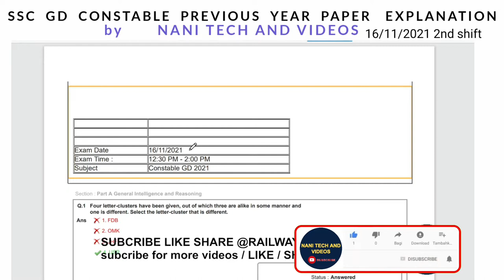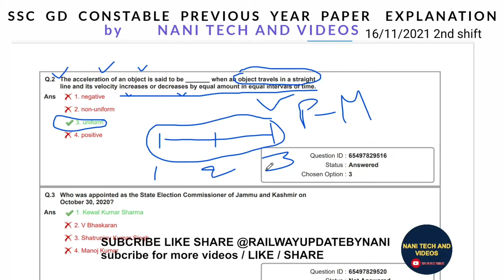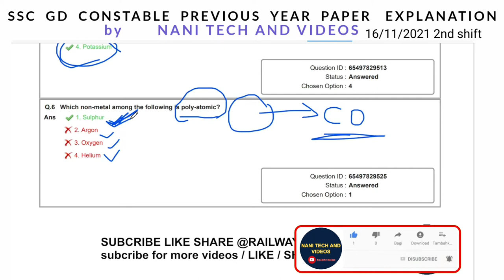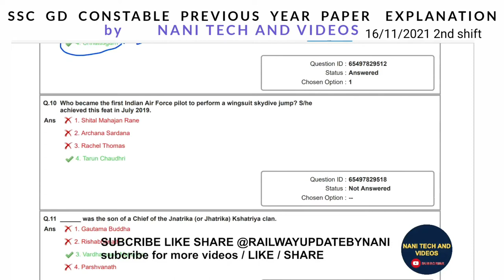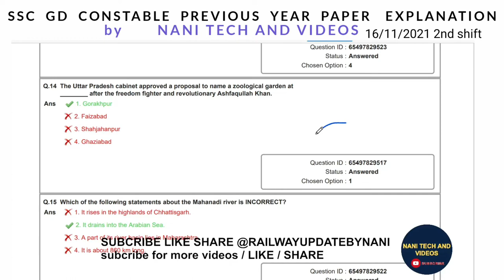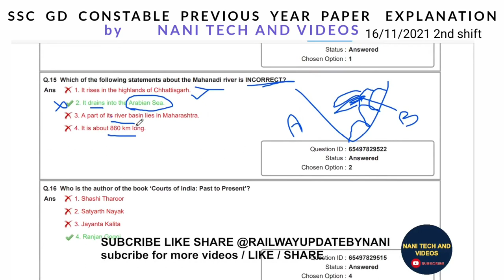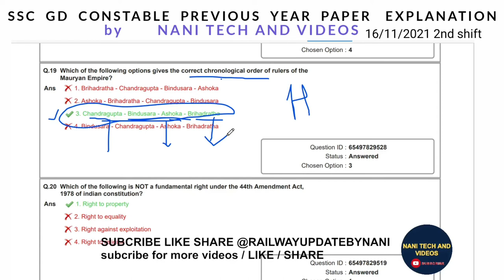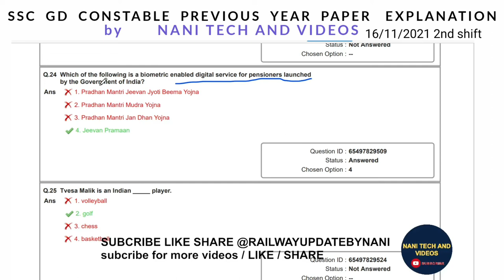Ssc gd constable 16-11-2021 2nd shift paper explanation by NANI sir